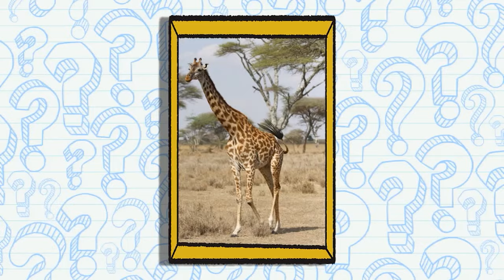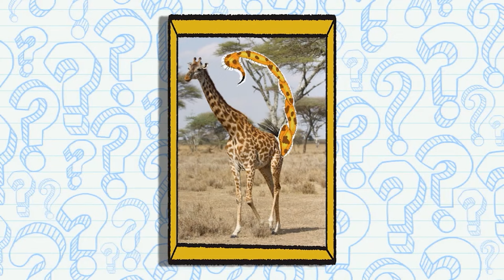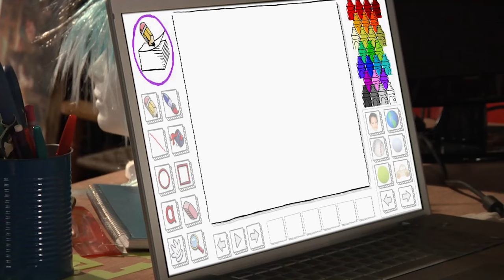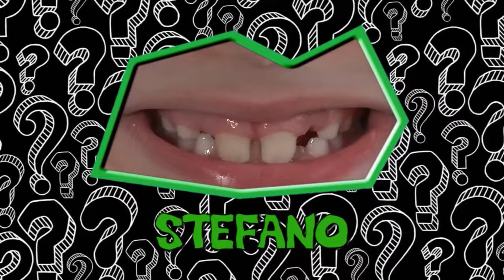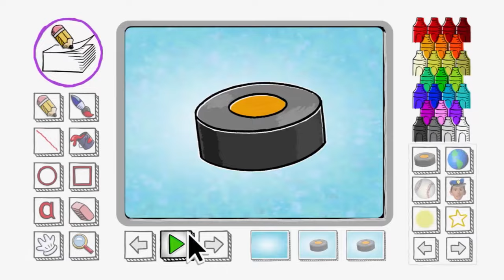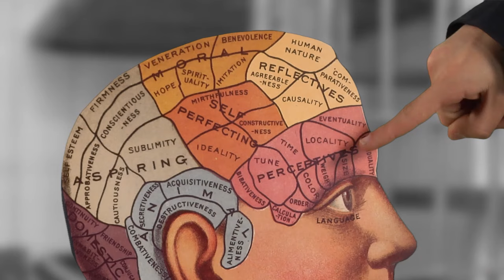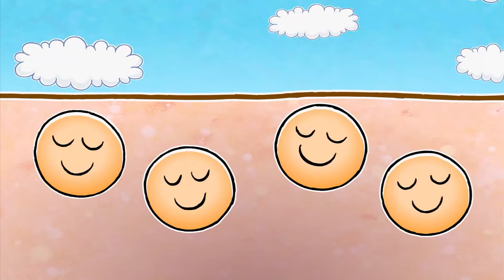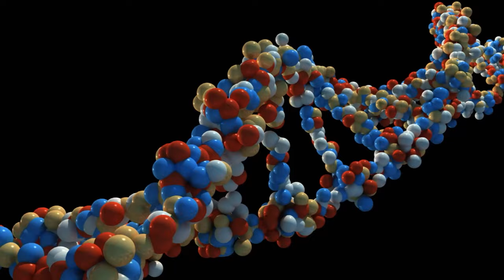Best of Finding Stuff Out | Ultimate Science Highlights | Educational Discoveries for Kids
Join Harrison as he explores fascinating discoveries, making science an entertaining adventure for young minds.